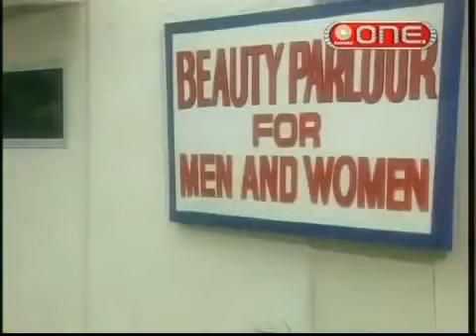Don't Worry Hojayega Episode 26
Thanks for all your support 🙏 Don't Worry Ho Jayega is an Indian television comedy series that aired on Sahara TV. The series stars Ashok Saraf and is produced by his wife Nivedita Saraf. The series premiered on 4 April 2000 Note:  I do not own the rights to the tv serials and this serial / tv show  is uploaded with the intent of sharing our love for & 90s tv serials. it is not my intention to violate any copyright laws.